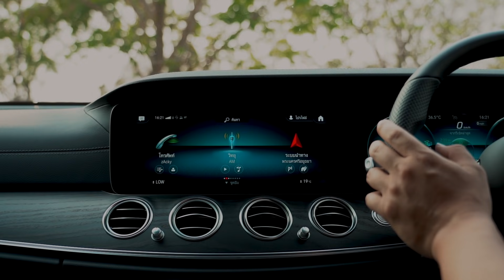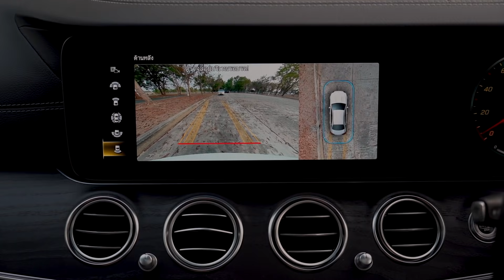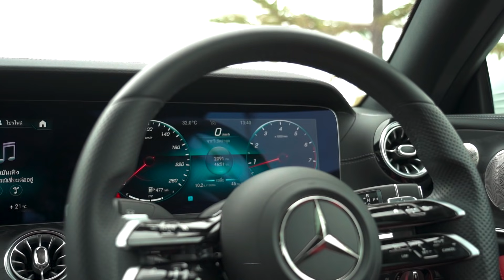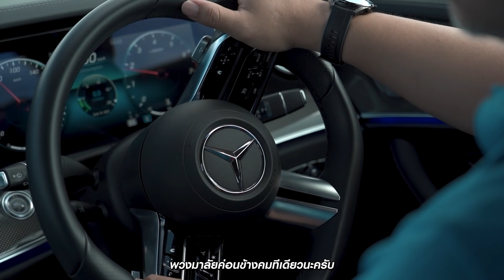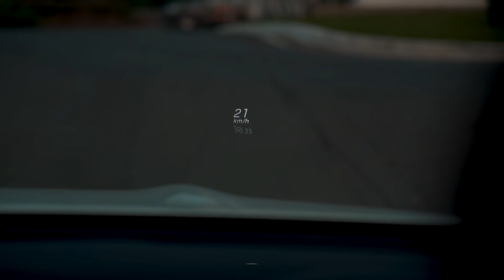Mercedes-Benz E-Class สวยสะดุดตาในทุกรายละเอียด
คลิปนี้ Auto Spinn ได้พาไปชมและทดลองขับ Mercedes-Benz E-Class ทั้ง 5 รุ่น คือ
Mercedes-Benz E 300 e Avantgarde ราคา 3,190,000 บาท
Mercedes-Benz E 220 d AMG Sport ราคา 3,540,000 บาท
Mercedes-Benz E 300 e AMG DYNAMIC ราคา 3,770,000 บาท
Mercedes-Benz E 200 Coupe' AMG Dynamic ราคา 4,550,000 บาท
Mercedes-Benz E 200 Cabriolet AMG Dynamic ราคา 5,140,000 บาท
ที่มีเครื่องยนต์ที่แตกต่างกัน และออฟชั่นต่างๆจะเป็นอย่างไรชมได้ในคลิปเลยครับ

00:00 Intro
00:32 แนะนำ Mercedes-Benz E-Class
01:25 Mercedes-Benz E-Class Saloon
07:09 Mercedes-Benz Coupe
12:08 TestDrive E 200 Cabriolet
18:03 TestDrive E 220 d
22:28 TestDrive E 300 e AMG DYNAMIC
26:01 สรุป